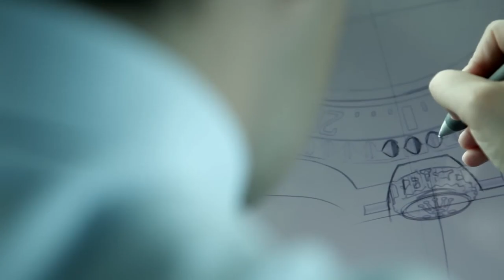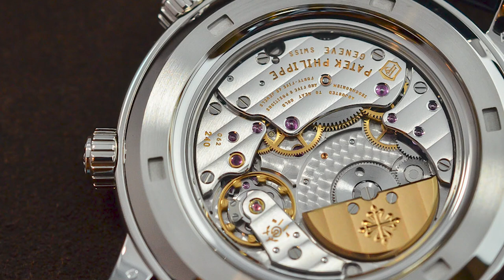The Beckham Family: Who’s Got The Best Watch Collection?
Known for his dazzling performances on the field of play as well as his highly publicized personal life, David Beckham is one of the most popular names on Earth! The now-retired star has long settled and started a family of his own, but whenever they aren't making business moves, the Beckham Family are known to spend their cash on some luxury, including top-of-the-line timepieces – some of which would leave you stunned!
In today's video we look at 5 Best Affordable Moonphase Watches.

Get new watches sent right to your door earch week. Plus, the chance to win a Rolex, TAG Heuer and a Seiko every week!